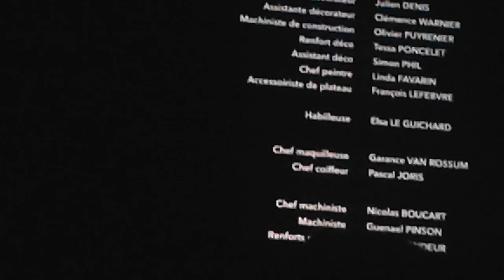Pascal Humbert & Bertrand Cantat - Maybe I (Live in Brussels)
Pascal Humbert and Bertrand Cantat performing "Maybe I" at the movie-concert "Les Premiers, Les Derniers" at the Cirque Royal in Brussels on 17th May 20116, together with Catherine Graindorge (violin), Koen Gisen (sax) and Jérémie Garat (cello). Video by Blackmarquis. Accreditation via Les Nuits Botanique (Le Botanique) and Musiczine.net.